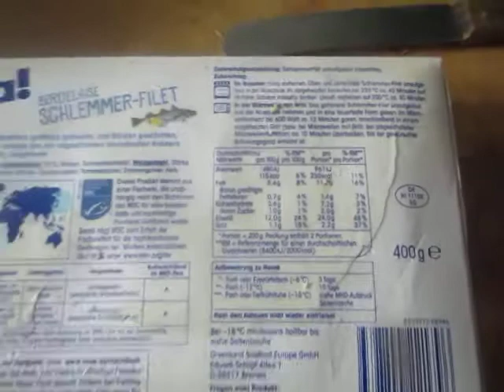cooking for women and eggs; 265